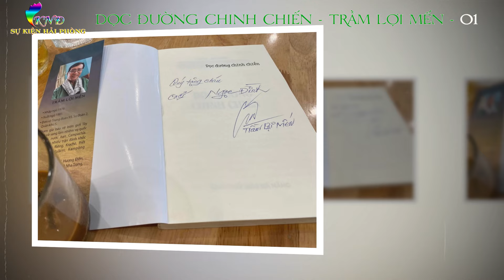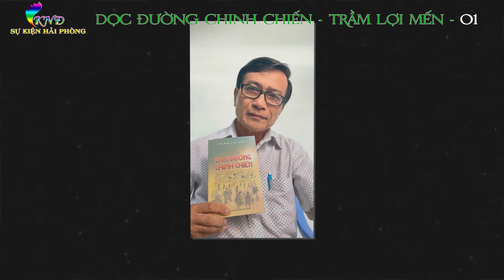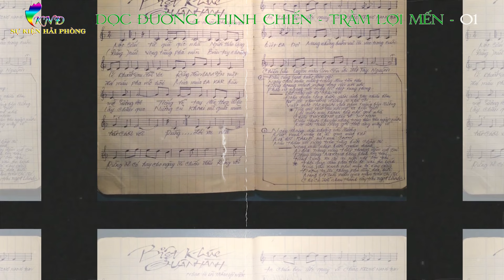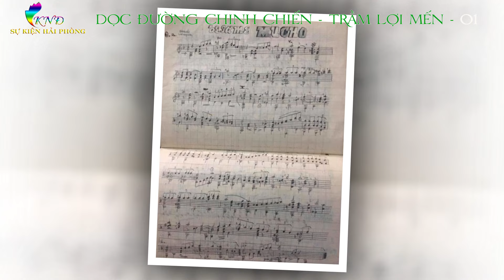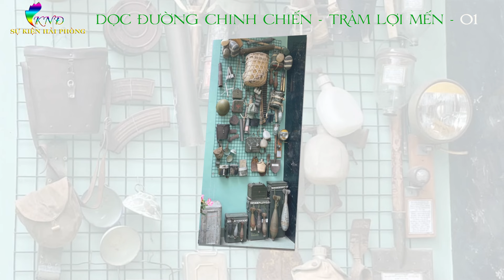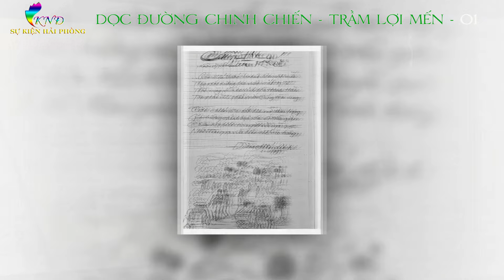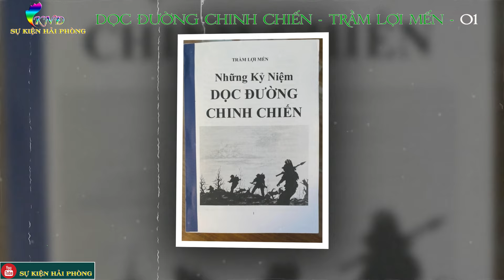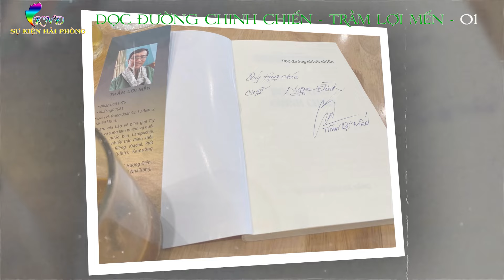DỌC ĐƯỜNG CHINH CHIẾN Tập 01 | Trầm Lợi Mến | Bút Ký Chiến Trường K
► Bút Ký  : DỌC ĐƯỜNG CHINH CHIẾN
► Tác Giả : Trầm Lợi Mến ( CCB trung đội trưởng B2 - C5 - D8 - E93 - F2 - Quân khu 5)
► Giọng đọc : Khương Ngọc Đình
" Có những vết khắc hằn sâu cùng năm tháng/Lưu lại mai sau để nhớ một thời/Còn kỷ niệm ghi vào ký ức/Để một ngày đánh thức tâm tư - Trầm Lợi Mến"
Đây là một món quà từ Nha Trang được gửi bởi tấm lòng người chiến binh Trầm Lợi Mến - xin tạm gọi như vậy,vì chú đánh giặc dũng cảm,viết hay,đàn giỏi,ký họa ấn tượng, sáng tác cả thơ và nhạc nữa.. Một chiến binh nhưng lại có tâm hồn thi nghệ sỹ,một tài hoa ra trận trong thời kỳ mà đất nước gặp vô vàn khó khăn,khói lửa khốc liệt của cuộc chiến bắt buộc nơi biên giới tây nam đã cuốn bao người trai phải ngã xuống nơi đất bên ngoài tổ quốc.Sự hy sinh đó luôn là thiêng liêng nhưng lại thầm lặng!
Dọc Đường Chinh Chiến có thể chưa phải một tác phẩm văn học nhưng là một hồi ức rất đáng trân trọng của một người lính từng đánh đuổi đạo quân diệt chủng polpot dám xâm phạm bờ cõi đất Việt và giúp nhân dân Campuchia thoát khỏi họa diệt chủng khủng khiếp nhất trong lịch sử nhân loại!
Sự Kiện Hải Phòng cảm ơn quà tặng thời gian tuyệt vời này của chú Mến và mong chú tiếp tục viết về dòng ký ức để những khán giả trẻ được thêm nhiều hiểu biết,kính trọng và biết ơn “đội quân nhà phật” như nhân dân nước bạn đã yêu gọi như vậy!